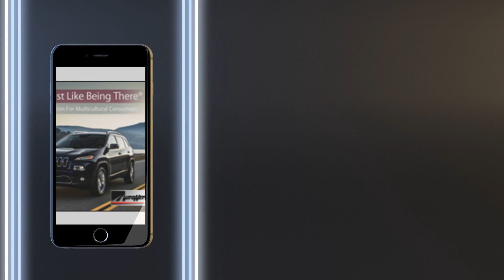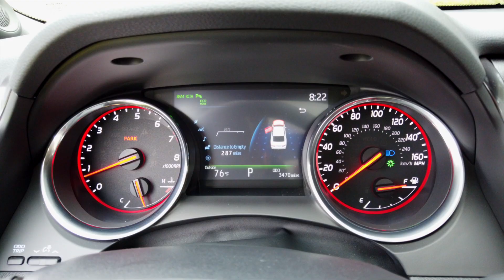2019 Toyota Camry 4 Door XSE V6 Sedan Quick Look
2019 Toyota Camry 4 Door XSE V6 Sedan Quick Look
2019 Toyota Camry 4 Door XSE V6
3.5L V6 DOHC Engine
301 HP  @267lb-ft Torque
8 Speed Automatic Transmission w/Sequential Shift Mode
Exterior Color: Celestrial Silver
Interior Color: Red and Black Leather
22 MPG City, 32 MPG Highway, 26 MPG Combined
MSRP: $38,874.00